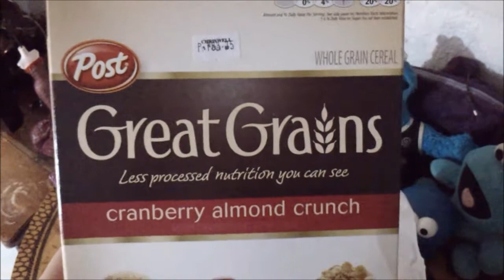EATING HEALTHY!!! Bing Vlogs! November 26 - 27, 2013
Catch a glimpse on my awesome life! :) I hope you enjoy!